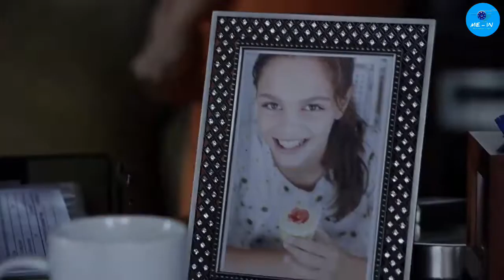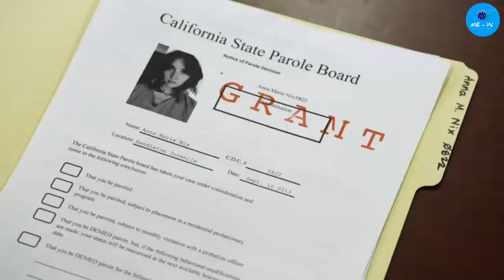Jailbait (2014) Explained in Nepali | mein